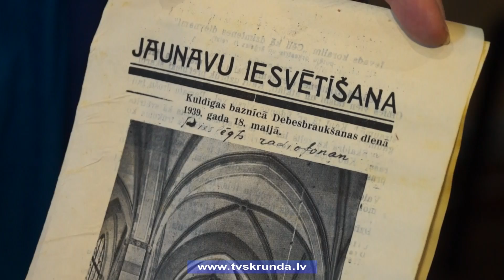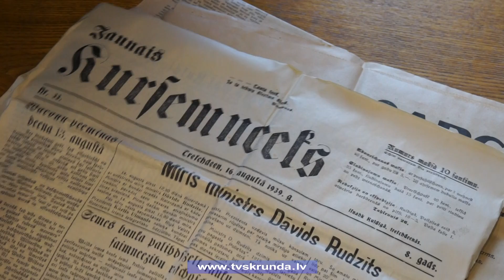Kuldīgas Sv.Annas baznīcā atrod vēstījumu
Latvijas valsts ģerboņa atjaunošana Kuldīgas Sv. Annas baznīcā virs centrālās loga vitrāžas izvērtās par dubultiem svētkiem. Sagatavojot vēsturisko vietu jaunizveidotajam ģerbonim, atklājās, ka siena aiz sevis jau no 1939.gada slēpusi vēstījumu nākamajām paaudzēm - gan par ģerboņa izvietošanas iemesliem, gan liecībām par šo gadu. Vairāk Stāsta Skrundas TV.